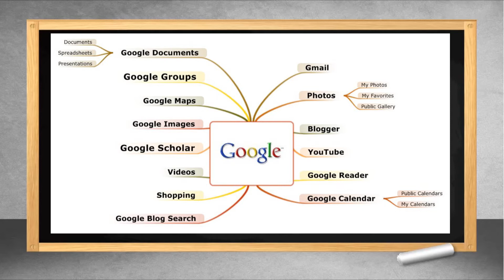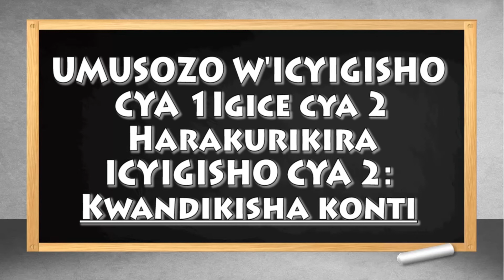ICYIGISHO CYA 1Igice cya 2: Tumenye jimeyili